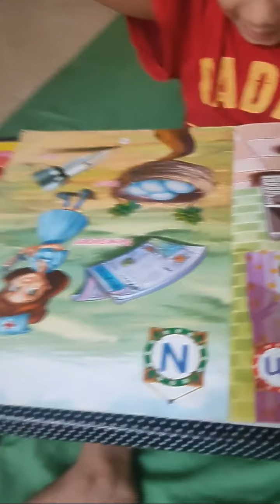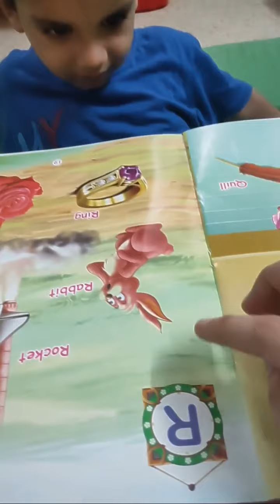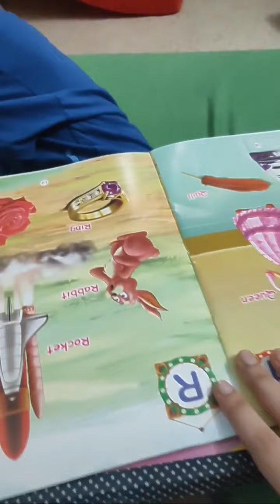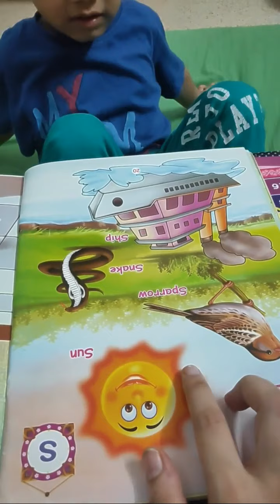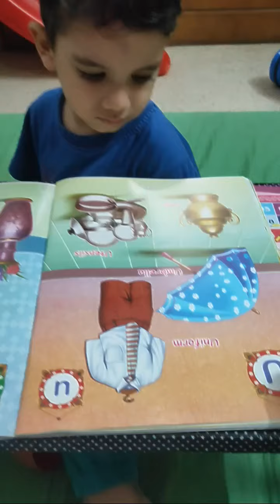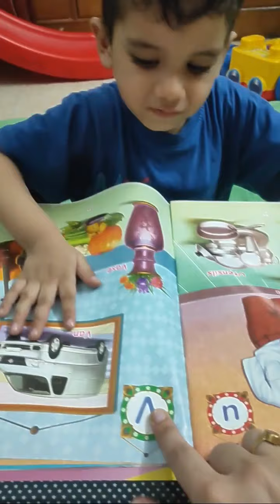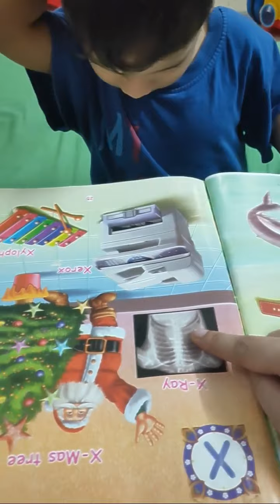PHONIC SOUND of M to Z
Bunny is reciting phonic sound of Alphabet M to Z.

Product and toys used in video

Multipurpose Foldable Study Table for Kids and adult